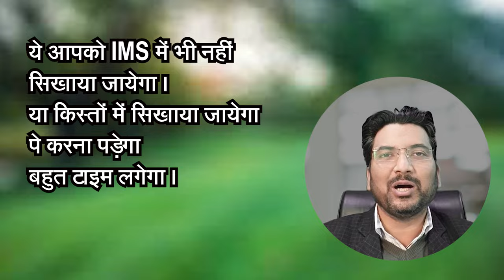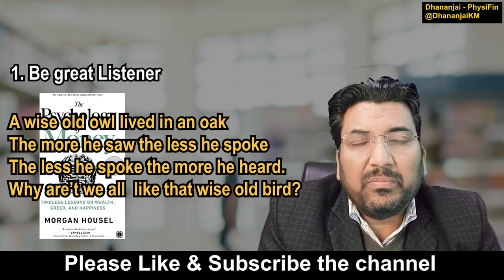क्या आप Profesonally, financially and personally Grow करना चाहते है? Very Good Video finance Growth